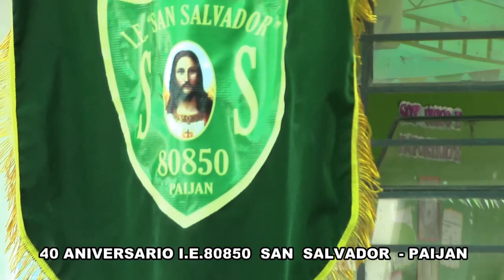PAIJAN - I.E.80850 SAN SALVADOR CELEBRO 40 AÑOS